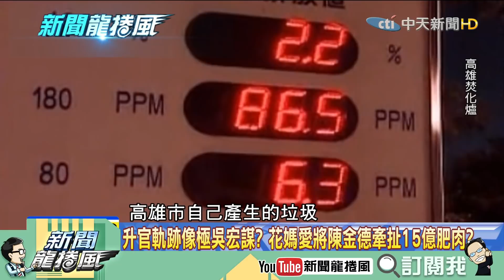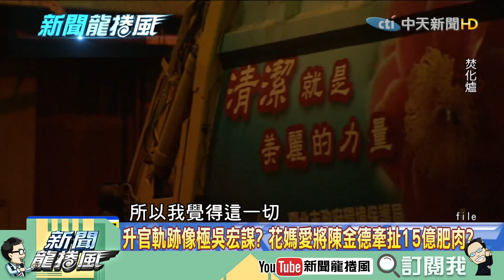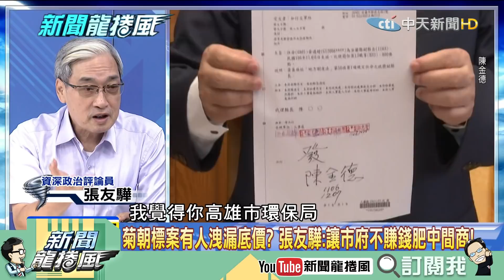【精彩】桃市府秘書耍特權嗆保全...前身竟是促轉會、高雄選輸調來的 詹江村：開玩笑！一天就讓他下課！